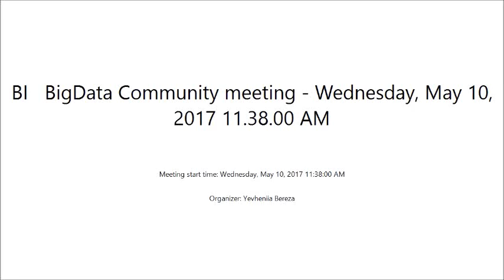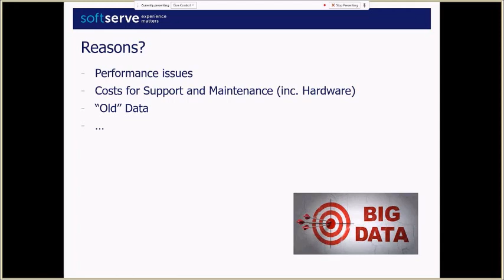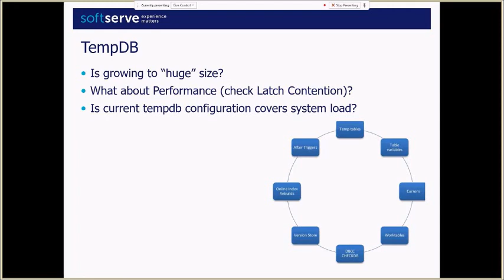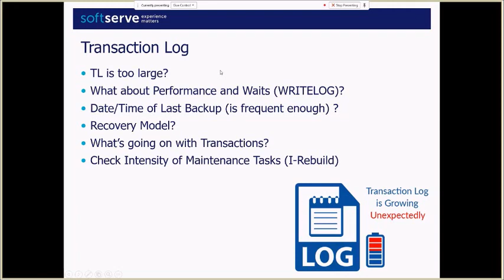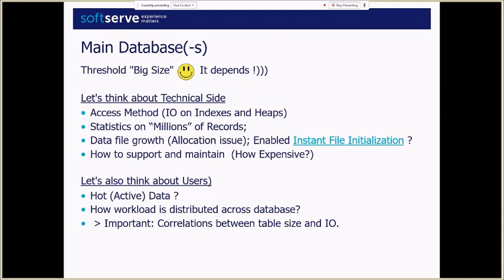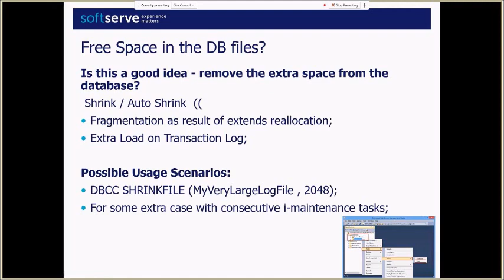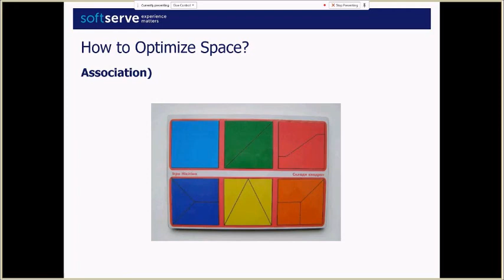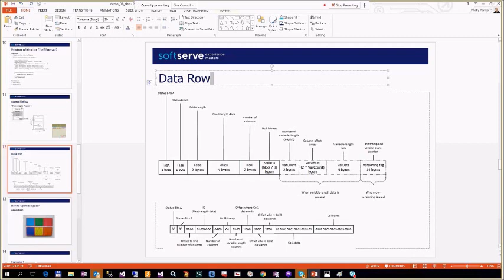DB Size reduce in SQL Server by Vitaliy Yonko (Ukr)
The first topic from the cycle of Data Storage Optimization covers several items